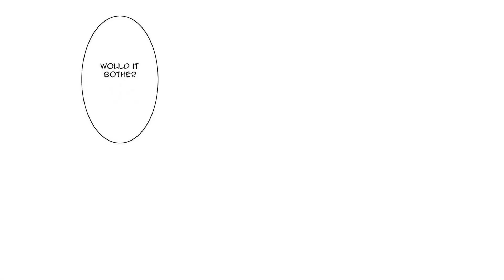The Favor (Genshin Impact Comic Dub)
Aether really misses Lumine, huh...

Cast List:
Aether - Raiyo